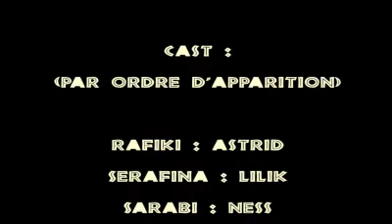Le Roi Lion Teaser 2014 _ MPEG4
Extraits du Spectacle "Le Roi Lion"

Conception, Mise-En-Scène, Chorégraphies, Créations Costumes et Maquillages : NesS
Conception et Création Décors : Christelle Dufay
Conception et Création Lumières : Sébastien

Cabar'Elle remercie les Animateurs et Animatrices du Camping Club Mar Estang Saison 2014, pour cette belle aventure professionnelle et Humaine !

Vidéos : Cabar'Elle©